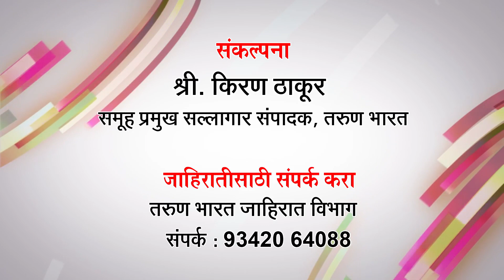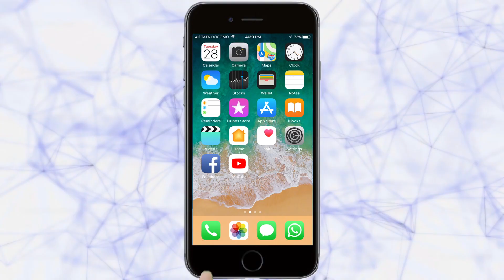रूमेवाडी येथील ‘महालक्ष्मी महिला सोसायटीची’ निवडणूक बिनविरोध | Belgaum News | 09-11-2020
Ads :